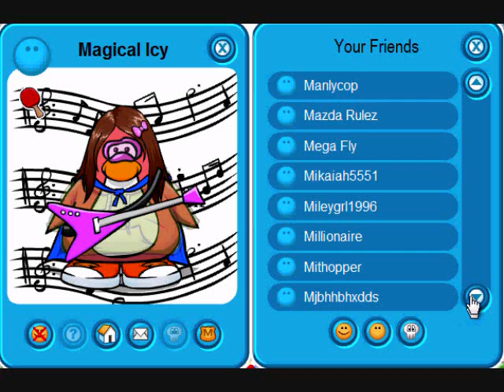Aztec Cd 2's Buddy List-August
Here is my Buddy List for August. I have 111 buddys. Enjoy!!!